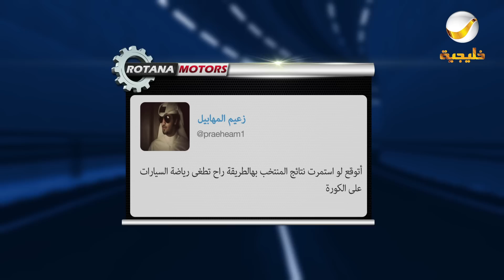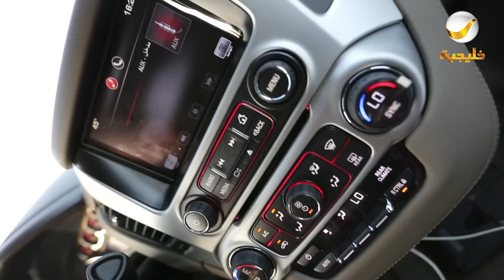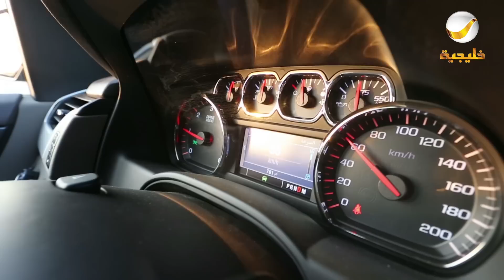روتانا موتورز - يوكن ٢٠١٥